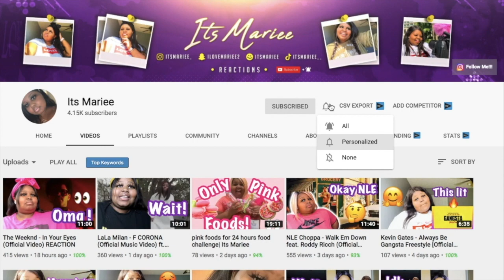Binks So Famous- I GOT BEAT UP PRANK ON SISTER *She Grabbed A Knife- REACTION VIDEO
Binks So Famous- I GOT BEAT UP PRANK ON SISTER *She Grabbed A Knife- Reaction

Binks So Famous
Oringinal Video : I GOT BEAT UP PRANK ON SISTER *She Grabbed A Knife*

In this viedo I will give you my reaction to Binks So Famous viral video I GOT BEAT UP PRANK ON SISTER *She Grabbed A Knife.

Follow me Let be friends
MeetMe: @itsmariee
TicTok: @itsmariee__

Wink with Minks
We sell 25 mm mink lashes, wink juice (lash serum) and lip gloss. Shop wink with Minks so your beauty can be in-sync.